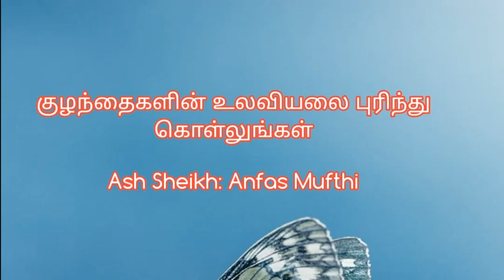குழந்தைகளின் உலவியலை புரிந்து கொள்லுங்கள் Ash Sheikh: Anfas Mufthi